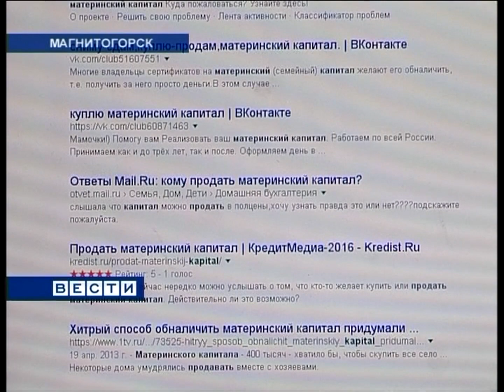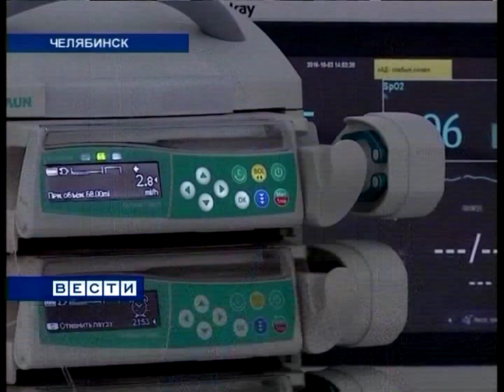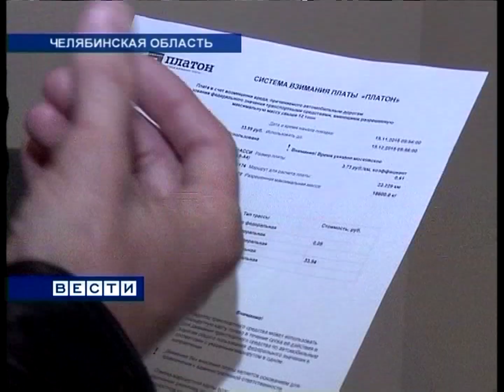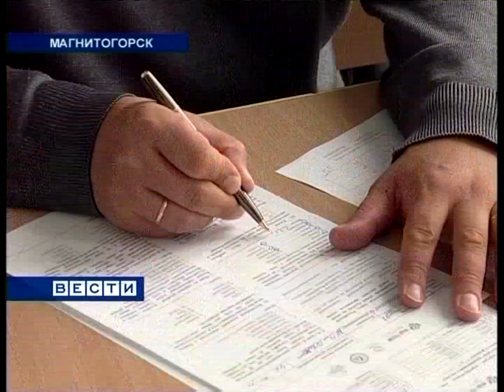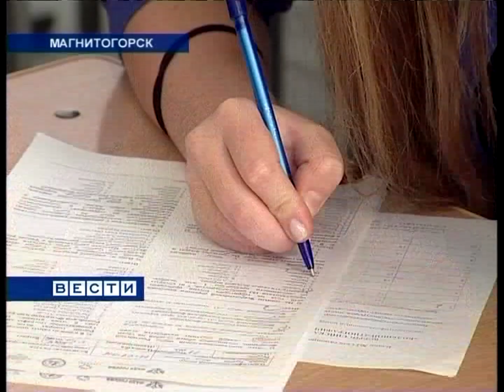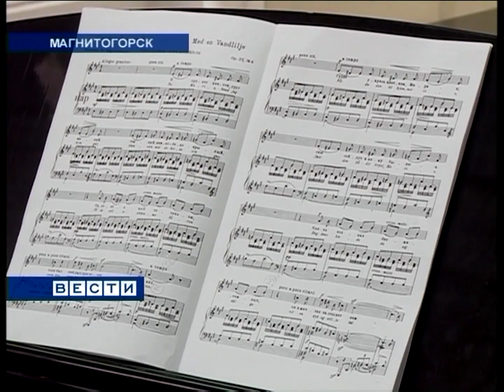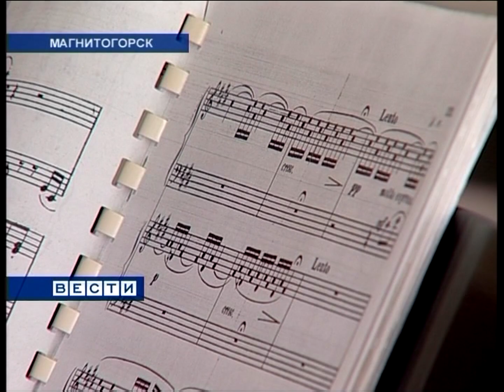"Вести Магнитогорск"_ И.Погорелов (вечер) 4.10.2016г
"Вести Магнитогорск"_ Иван Погорелов (вечер)  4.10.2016 год.   (Архив МГТРК)